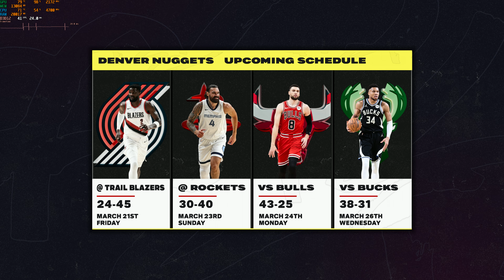NBA 2K25 PC Next Gen (4K60) | Nuggets vs Lakers | Ray Tracing Ultra Graphics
NBA 2K25 PC Ultra graphics settings at 4K
Ray Tracing Reflections on Ultra
Using ReShade for sharpness + aa
Default HOF sliders